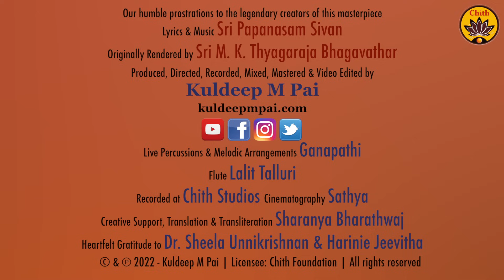Deena Karunakarane Nataraja | Vande Guru Paramparaam | Rakshitha Ramji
Music - Produced, Directed, Recorded, Mixed, Mastered, & Video Edited by Kuldeep M Pai

Deena Karunakarane Nataraja - A joyful gem from Sri Papanasam Sivan (in Tamil).
Our humble prostrations to the legendary creators of this masterpiece -
Lyrics & Music: Sri Papanasam Sivan.
Originally rendered by Sri M. K. Thyagaraja Bhagavathar.

Rendered by Rakshitha Ramji
Flute: Lalit Talluri
Recorded at: Chith Studios
Cinematography: Sathya
Creative Support, Translation & Transliteration: Sharanya Bharathwaj
Heartfelt gratitude to Dr. Sheela Unnikrishnan & Harinie Jeevitha

'Vande Guru Paramparaam' - a spiritual musical series produced by Sri Kuldeep M Pai is a genuine attempt at infusing the abundance of our cultural heritage in the younger generations. What better agency than Music can there be to inspire the young and aged alike? A team of talented kids spearheaded by Sooryagayathri, Rahul Vellal, Bhavya Ganapathi, Raghuram Manikandan, Paavani Cotah and Sooryanarayanan have played their parts in transferring the Transcendental Truth through their dulcet voices. The musical videos in this series have already won acclaim from millions of viewers across the globe. It's now time for us to bow before the lineage of Gurus and relish the beatitude of divine buoyancy. Vande Guru Paramparaam! Vande Guru Paramparaam!

Pranam… Please note that the following explanation is just for the sake of awareness. Let us all dwell in the real ESSENCE of the beautiful composition.

Here is a humble clarification regarding the pronunciation aspect in this song – ‘Deena Karunakarane Nataraja’.

As you all know, with Bhagavan’s grace we have never compromised on pronunciation aspects of any language in ‘Vande Guru Paramparaam’ series. Also, we stick to the regional dialects (local accents) of the respective language.

In this song too, we have taken care to maintain the regional nativity and authenticity of the Tamil language. Pronunciation of words like ‘नीलकण्ठ - nīlakaṇṭha’, or ‘आदि अन्त​ - ādi anta’, will be sounding unusual to non-Tamilians. Please note that there are no ‘mahāprāṇāḥ’ (high effort letters, as they call it) in Tamil. ‘nīlakaṇṭha’ is pronounced as ’नीलकण्ट​ - Neelakanta’ or sometimes even ‘नीलगण्ड​ - 'Neelaganda’. That’s how the system is. That’s the beauty too.

Being an ardent lover of all languages, I personally get deep into the nuances of it with all ‘craziness’ indeed, and love the ‘varieties’; and through these varieties, indeed enjoy that ONENESS of Bhagavan.

Prayers,
Kuldeep.
Error:
In spite of thorough research we have had a slip in a letter in the Tamil Subtitle.
‘என்னையும் இரங்கி’ at time stamp 0:32 has to be ‘ர’, not ‘ற’. Please note that we have sung it properly and also have given the meaning as 'benignly'.